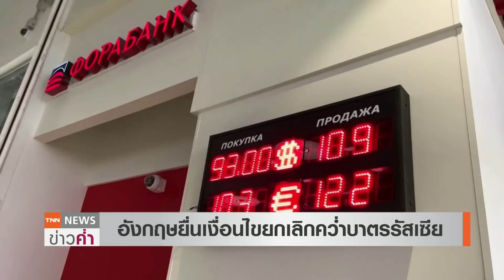“ไบเดน”ย้ำเคียงข้าง“ยูเครน” “อังกฤษ”ยื่นเงื่อนไขเลิกคว่ำบาตร“รัสเซีย” | TNN ข่าวค่ำ | 27 มี.ค. 65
ประธานาธิบดีโจ ไบเดน ผู้นำสหรัฐฯ  กล่าวปราศัย ในกรุงวอร์ซอ เมืองหลวงของโปแลนด์  ย้ำว่ายูเครนจะไม่มีวันเป็นชัยชนะของรัสเซีย และยังระบุว่า ประธานาธิบดี วลาดิเมียร์ ปูติน ผู้นำรัสเซีย ไม่สามารถอยู่ในอำนาจต่อได้ การรุกรานยูเครนของรัสเซีย เป็นภัยคุกคามต่อความมั่นคงของโลก พร้อมย้ำสหรัฐฯจะอยู่เคียงข้างยูเครน   ด้านอังกฤษยื่นเงื่อนไขยกเลิกคว่ำบาตรรัสเซีย หากรัสเซียหยุดบุกและรุกรานยูเครน พร้อมถอนกำลังทหาร และจะไม่บุกยูเครนอีกในอนาคต